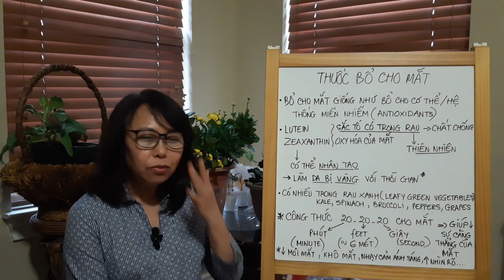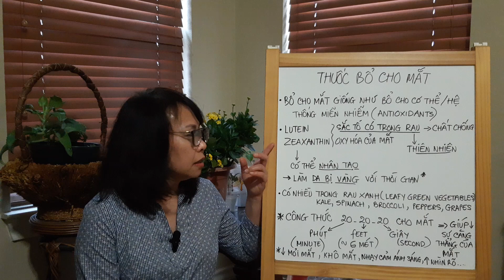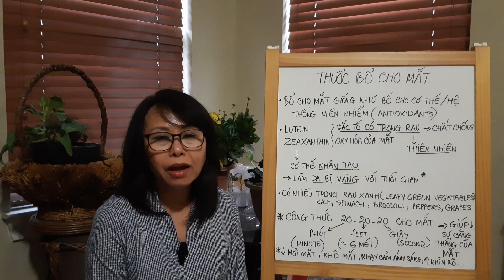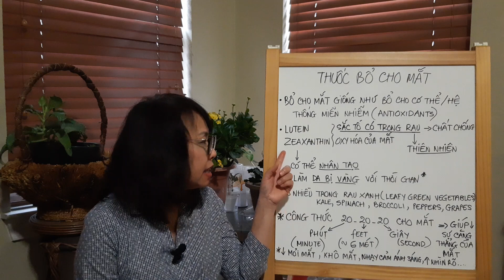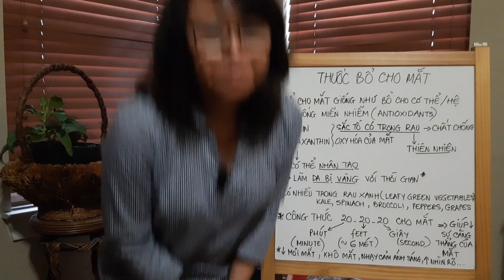Ds Ngọc USA # 92 - EYE VITAMINS - THUỐC BỔ CHO MẮT. CẦN HAY KHÔNG?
Những chất bổ dưỡng mà mắt cần thì cũng giống như những gì cơ thể cần. Vì vậy, nếu mình đã chăm sóc tốt cho cơ thể, nghĩa là đã bao gồm chăm sóc tốt cho mắt rồi! Điều còn lại duy nhất mà có thể làm để giúp mắt bớt căng thẳng (eyestrain) đó là áp dụng công thức 20-20-20, nhất là cho những ai mà công việc đòi hỏi phải dùng máy vi tính, laptop, hay điện thoại lâu dài. Cứ mỗi 20 phút làm việc, thì phải cho mắt nghỉ 20 giây và nhìn xa ở khoảng cách ít nhất 20 feet (6 mét).